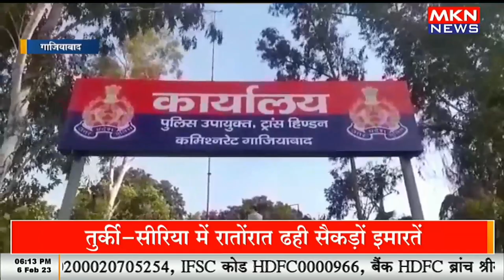एलिवेटेड रोड पर राइफल लेकर फायरिंग मामले में 5 गिरफ्तार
MKNNEWS,road rage,teen arrested,jenelle evans road rage video,teens arrested,jenelle evans road rage,nintendo switch,17-year-old boys arrested after high-speed chase,gang arrest,near death experiences caught on tape,arrest,teens lead police on high-speed chase,teen mom pulls gun road rage,drugs on street,twitch,switch,watch the national,jenelle evans driving,cbs2 news at 5,karon blake shooting reddit,caught on video,united states,caught on tape